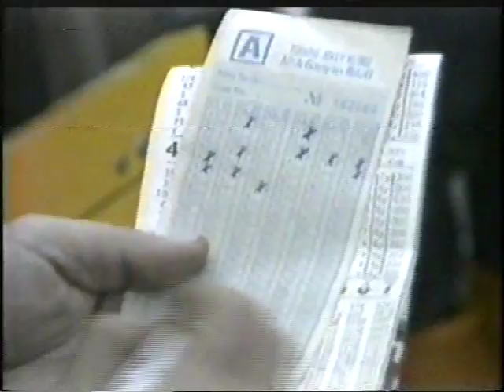Altılı Ganyan Tüyo Yalanı, Jokey Dayımın Oğlu - Kadir Altınöz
Konuk oyuncu eski jokeylerimizden Kadir Altınöz